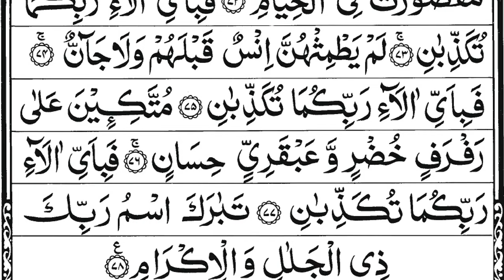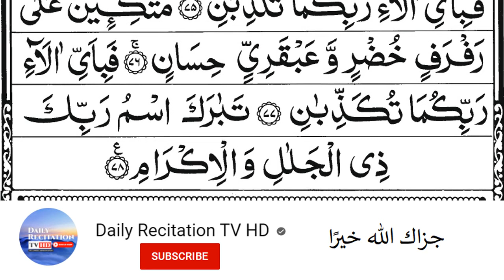Surah Ar-Rehman || Full With Arabic Text (HD) | 55-سورۃالرحمن | Ar Rahman